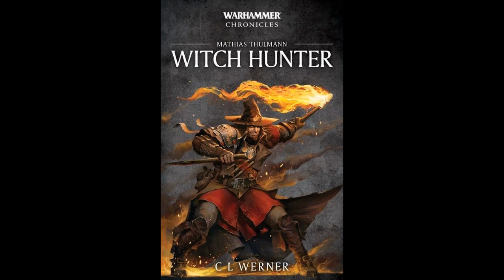Mathias Thulmann - Witch Hunter (Part 7/19)